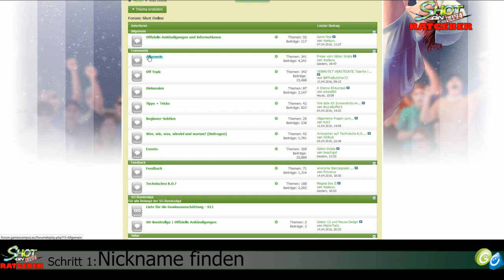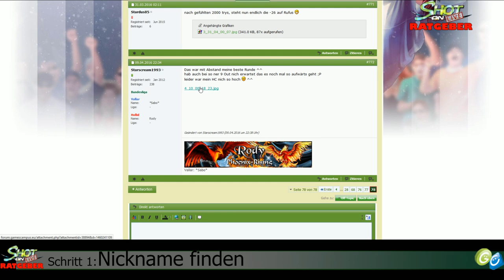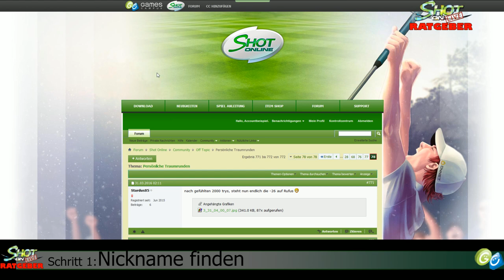Shot Online | Login ins SO-Forum [HD]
Viele Spieler schrecken zurück wenn sie die Wörter "Forum" und "Shot Online" im selben Satz hören. Dabei ist es in Wirklichkeit ein echtes Kinderspiel sich in unser Forum einzuloggen.
Der Shot OnLIVE Ratgeber zeigt, in Farbe, wie leicht es ist.